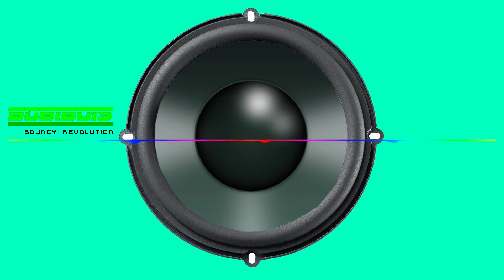Bobibois - Bouncy revolution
Hi! New song again? Yes it is a new song but why? Cuz our second last song was made month ago so we had two songs to upload now.